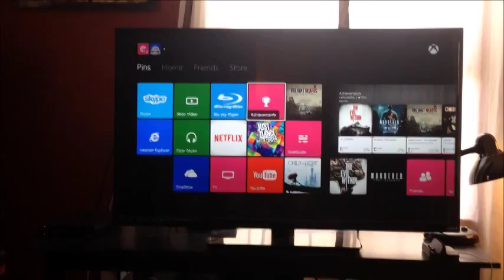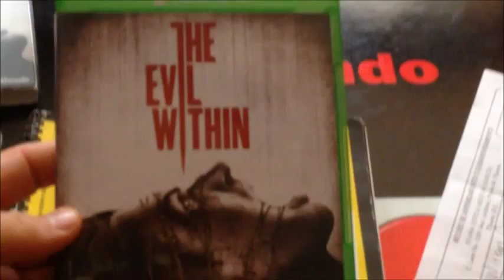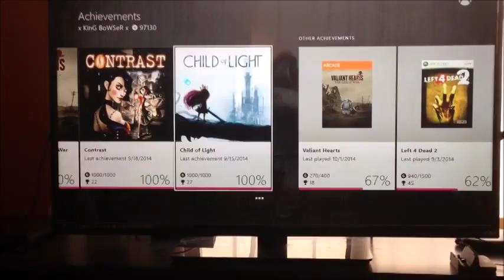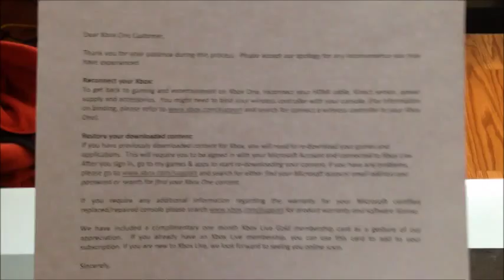X-Box One Recuperado Despues De Error De Fabrica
Ya regreso a mi el amor de mi vida mi favorita de todas las consolas..La XBOX ONE